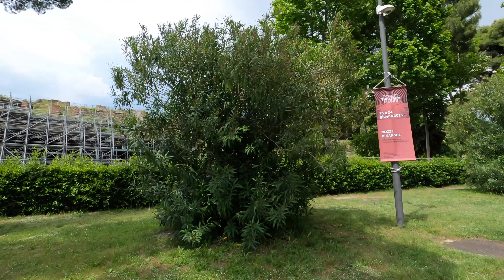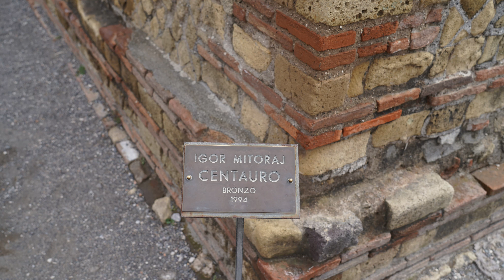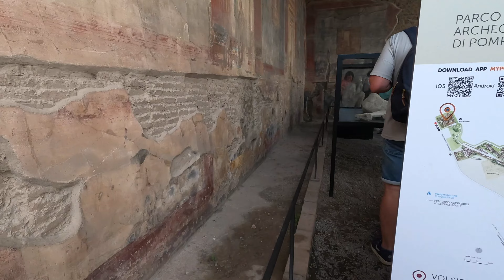浪漫義大利｜拿坡里#龐貝古城 @ H.Y.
龐貝Pompei此城於西元79年8月24日，因為維蘇威火山爆發，而遭大量火山灰所覆蓋，直至近代才被挖掘出來，實為保持最完整的古蹟之一，也為1900多年前羅馬帝國的繁榮輝煌歷史做一見證。